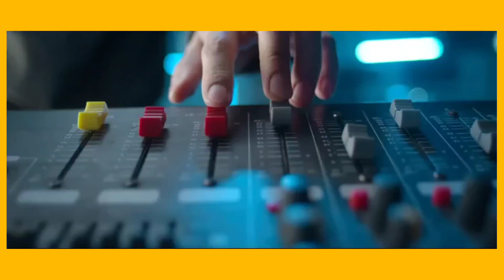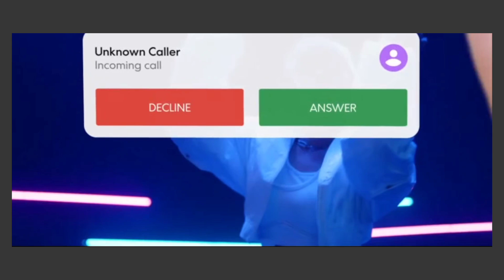Unexpected 😱 POCO M4 Pro Launched | POCO M4 Pro in Nepal 🔥🔥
Poco M4 Pro 4G varient has already been launched globally. Here are my thoughts on this phone before it get launch in Nepal.

Hope you enjoy the video Don't forget to tell what you think guys.